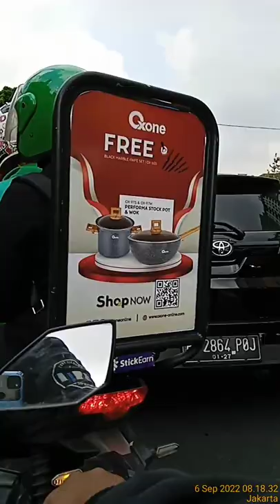Moto Vlog Jakarta Rawamangun Sampai Kebayoran Lama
Dishub DKI
Pemda DK
Polda Metro jaya
Kebayoran lama

Salam

STUDIO ETOY